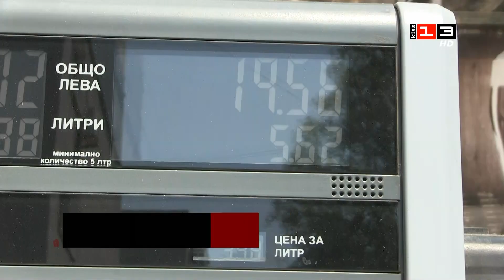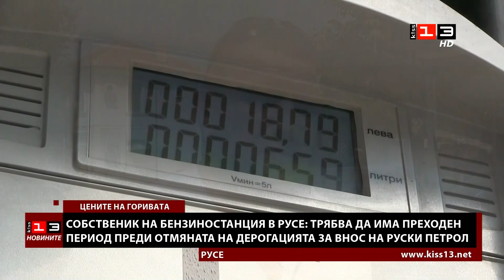Новините на КИС 13 на 23 октомври 2023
Гледайте Новините на телевизия КИС 13 от 23 октомври 2023.

Ето какво ви показваме днес:

ГЕРБ и ДПС поискаха „Лукойл“ да плати данъци за над 500 милиона лева, в противен случай ще предложат на парламента да отмени дерогацията за руски петрол. Каква бе реакцията на синдиката в рафинерията?

Собственик на бензиностанция в Русе: Не бива да се бърза с отмяната на дерогацията за „Лукойл“. Какви са мотивите му?

Екология и благоустройство са двете основни теми, по които русенци търсят съдействието на омбудсмана. Каква е равносметката за няколко месеца работа на обществения посредник в Русе?

Община Търговище продължава действията по подготовка на проекта за нов индустриален парк край града. Каква е следващата стъпка?

Община Разград открива процедура за реконструкция на участък от улица „Странджа“. Каква е стойността на големия ремонт и коя отсечка ще обхване строителството?